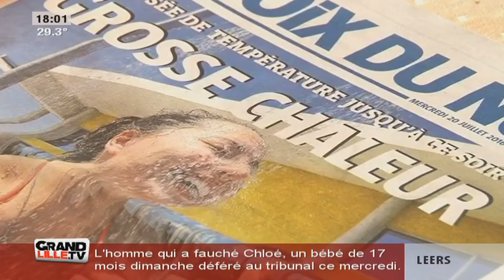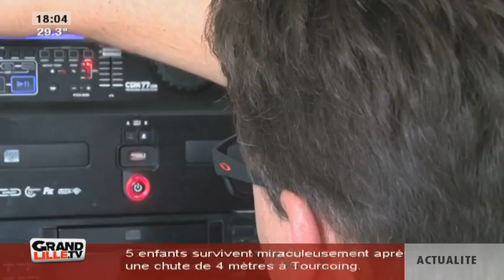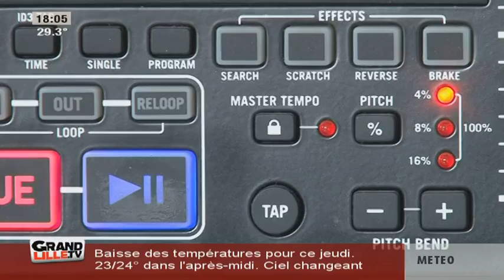Edition du Soir du 20/07/2016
Sites webs/blogs, copiez cette vidéo avec le bouton "Intégrer" !